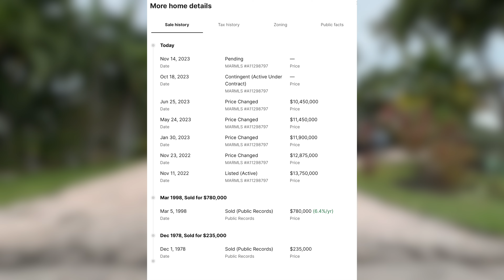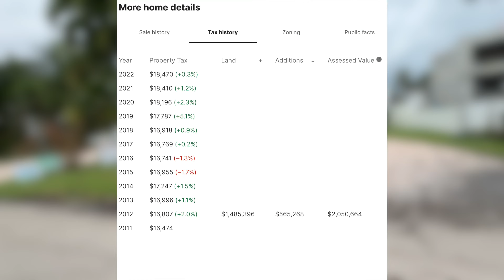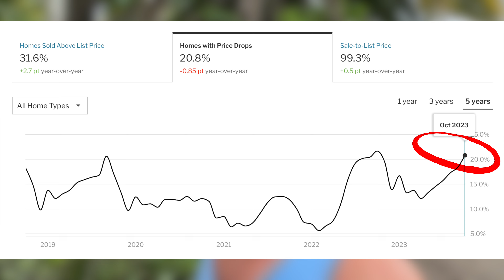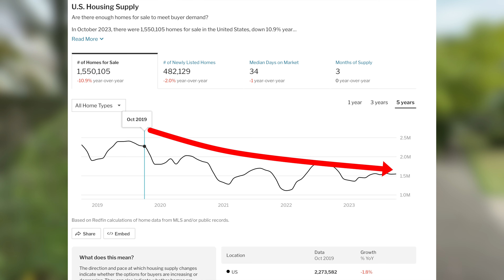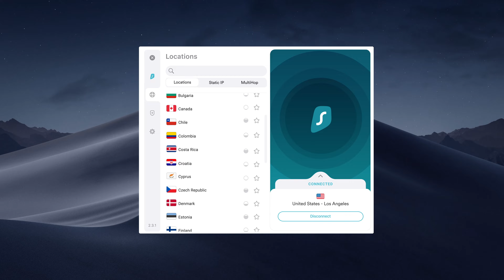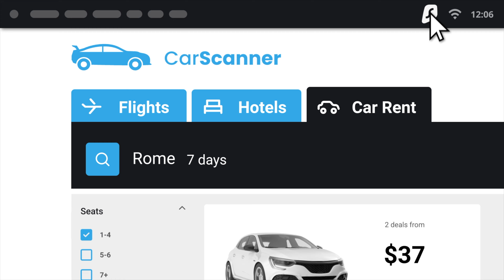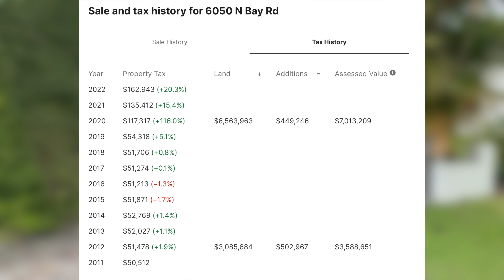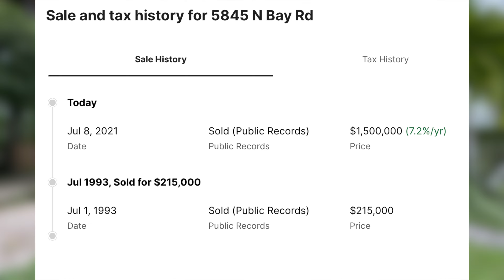Everybody's In PANIC MODE! Buyers BACKING OUT Sellers CUTTING PRICES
Both buyers and sellers are in all out panic mode right now.  We are seeing the amount of listings on the U.S. housing market with price cuts at all time highs.  Simultaneously we have home purchase contract cancellations at all time highs as well.  But don't worry, the housing and the economy are doing great 👌

Like My Sunglasses?
My Filming and Editing Equipment
My Microphone (Lot of People Have Asked)